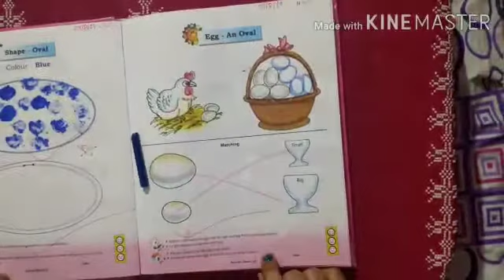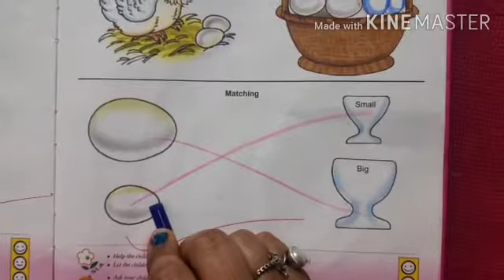Nursery|The Oval Shape